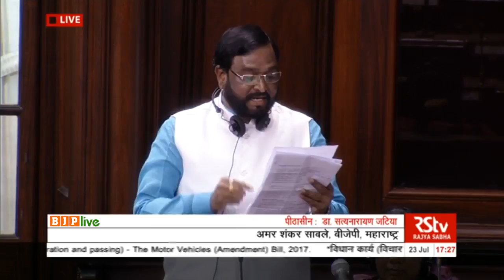Shri Amar Shankar Sable on 'The Motor Vehicles Amendment Bill, 2017'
Shri Amar Shankar Sable on The Motor Vehicles Amendment Bill, 2017  in Rajya Sabha : 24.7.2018